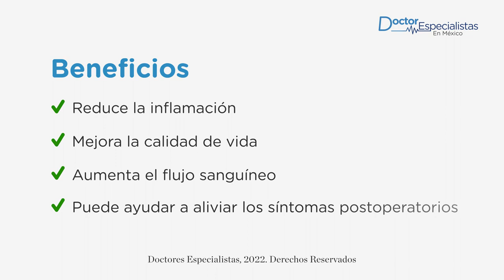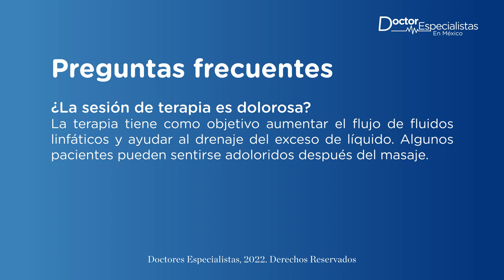Agenda una sesión de terapia para tratar el linfedema en Ciudad de México - Doctores Especialistas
Solicita una consulta con la mejor clínica de fisioterapia y quiropraxia de Ciudad de México para tratar el linfedema con una terapia linfática descongestiva.